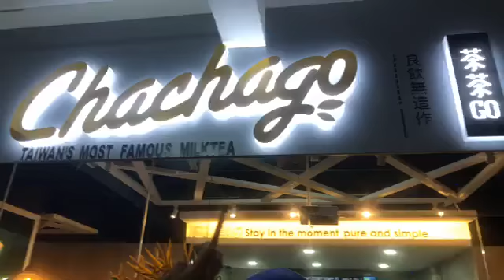Mayor Isko Moreno attends the opening of Chachago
WATCHED
Mayor Isko Moreno attends the opening of Chachago Philippines at Masangkay St.

video source: official facebook page of Manila Mayor Isko Moreno Domagoso